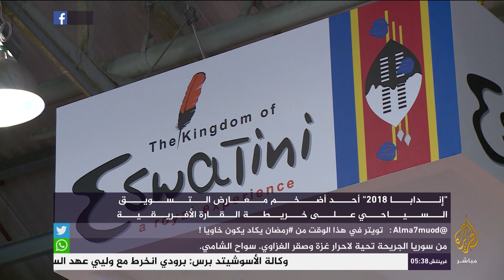لقاء مع وزير السياحة وشؤون البيئة في سوازيلاند على هامش معرض إندابا 2018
لقاء مع كروستوفر غواتنيه وزير السياحة وشؤون البيئة في سوازيلاند على هامش معرض إندابا للتسويق السياحي. “إندابا ٢٠١٨” أحد أضخم معارض التسويق معارض التسويق السياحي على خريطة القارة الأفريقية